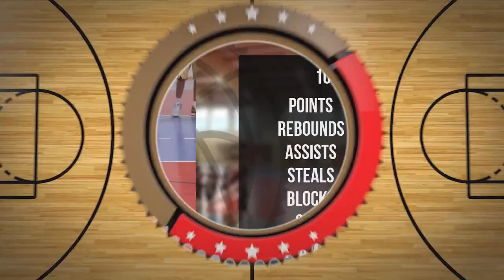Filip Maciałek Player Mixtape DC102 Junior Brodnica 2024